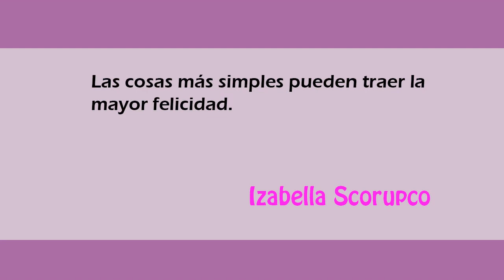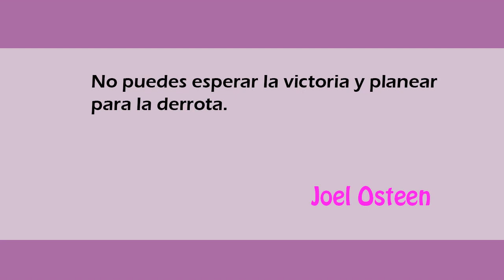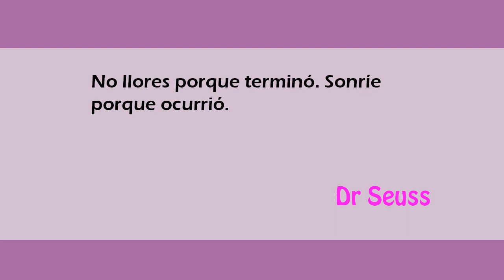¡¡Las mejores frases de animo cortas!!